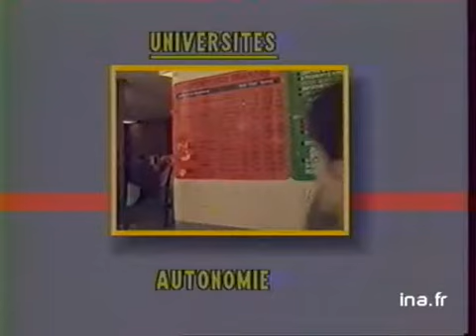Rapport VALADE sur les universités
7 janvier 1988
Jacques VALADE, ministre de l'Enseignement supérieur et de la Recherche présentait ce matin les grands objectifs d'un plan sur l'avenir de l'enseignement supérieur. Parmi les propositions : de nouvelles filières courtes, des collèges universitaires, nouvelles cellules intermédiaires permettant d'accéder au premier cycle actuel.      - Images encadrées : [différents plans] façade d'une faculté et étudiants .    - Synthé : "Premier cycle : collège universitaire".      - Synthé : "Université : autonomie".       - Interview Jacques VALADE expliquant les principes de son plan. Images d'archive INA